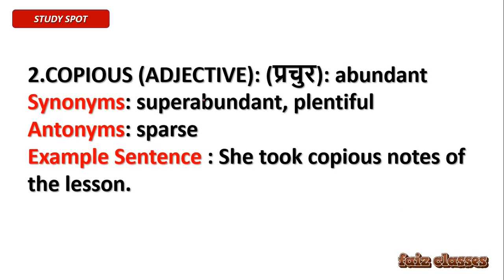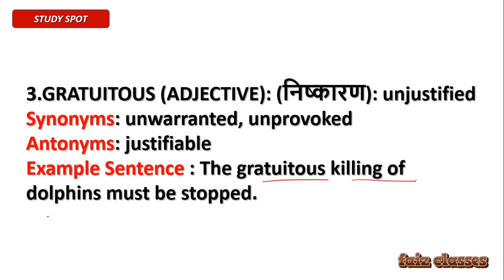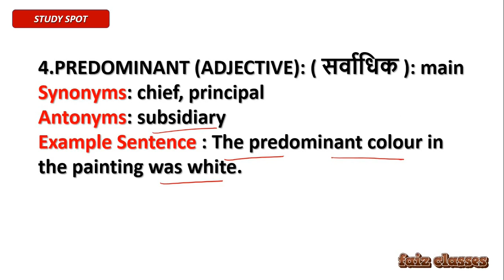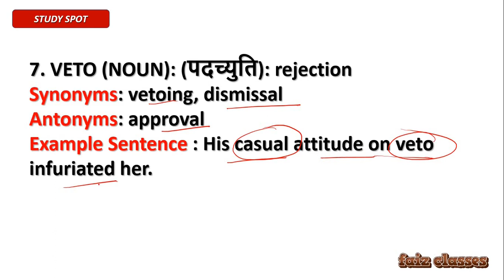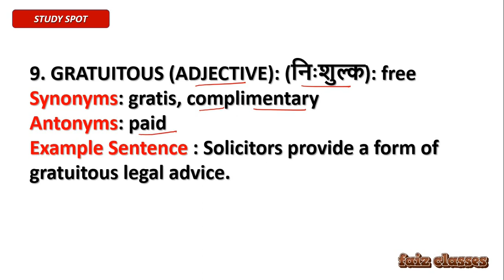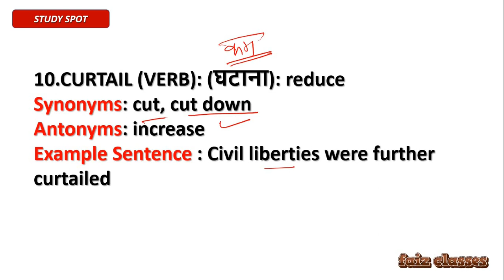The Hindu Daily Vocabulary | Ibps po | ibps clerk | sbi po & clerk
Hello guys now it has become much easy to score well and get success. because i am here to help you score well  in English